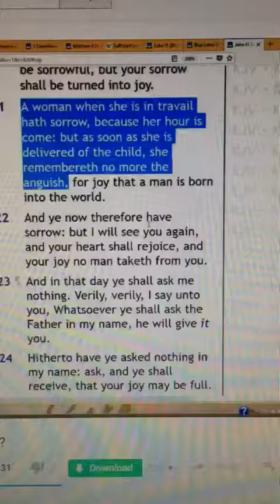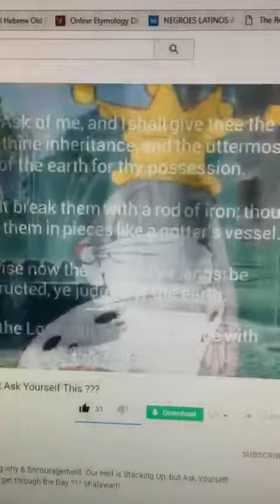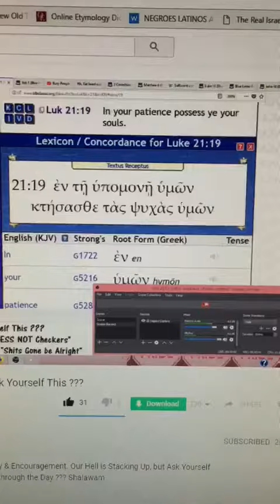Endure chess not checkers